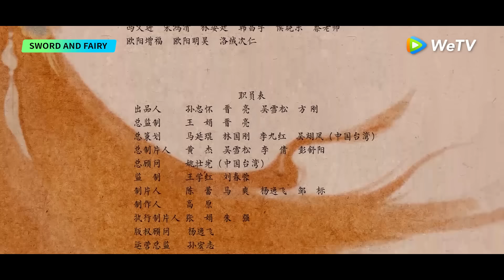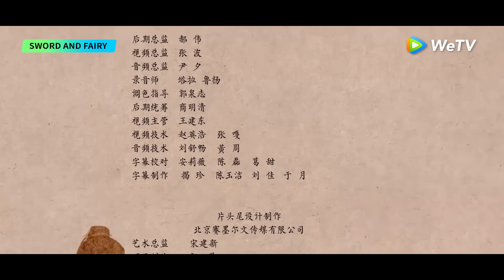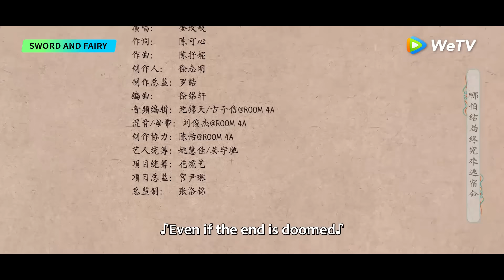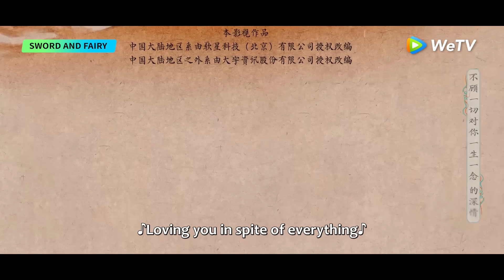ENG SUB | Sword and Fairy | EP03 | Starring: Xu Kai, Yu Shuxin | WeTV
[Synopsis] Yue Jinzhao and Yue Qi lived together in Wuyan Village for three years. With an amazing "resonant" relationship, they knew nothing about each other's origins. They worked together to venture outside, wishing to get the old memories back. They were involved in mysterious events such as the rebellion of Qihun Holy Sect and the Blood Sacrifice of Luojiabao, and in the process of fighting against the Holy Sect, Yue Qi suddenly regained her sealed memories and emotions... Later on, they met Luo Maiming and Luo Zhaoyan of Luojiabao, the millennial wolf demon Xian Qing, Gu Hanjiang, Ming Xiu, Ju Shifang and many others, and gradually found out their own identities. Among the major forces, including Zhengwu Alliance, Qihun Holy Sect, Heng-Tao Sect and Yu Demon Clan, which one is the real mastermind? Plots after plots, they were even willing to sacrifice themselves and change their destinies to reunite.
[Starring] Xu Kai, Yu Shuxin, Fu Xinbo, Wan Peng, Bai Bingke, Zhou Lijie

00:00 Enjoy More Contents on WeTV app
00:30 Download WeTV APP & Watch Full Episode